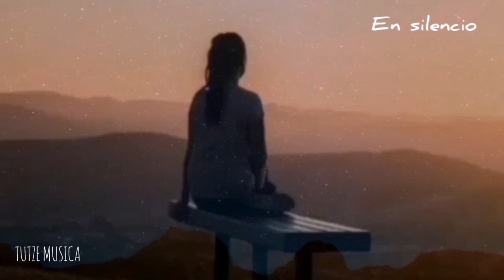EN SILENCIO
Tel
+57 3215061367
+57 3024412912